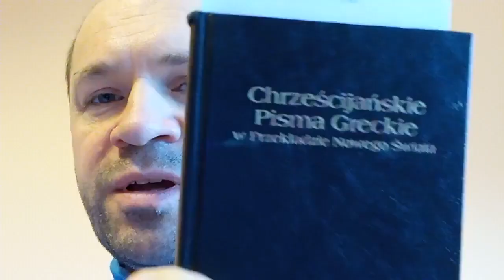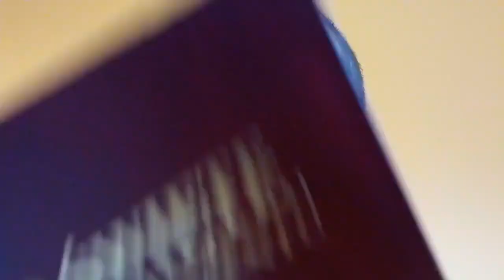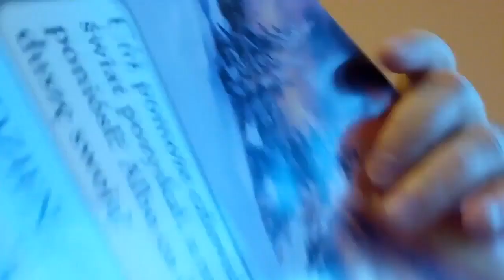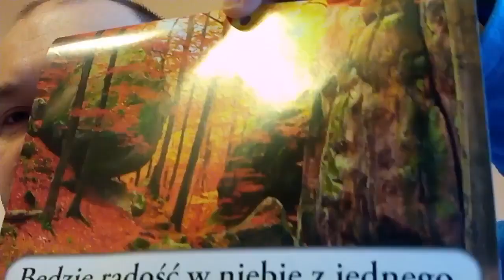Pytania na które Świadkowie Jehowy nie umieli mi odpowiedzieć 17 Z017 Zielone Niwy